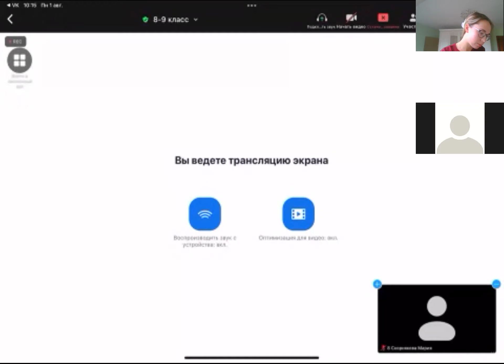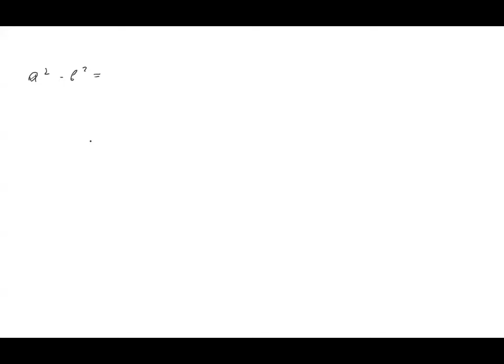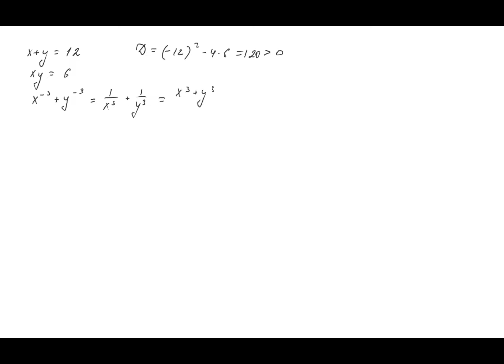Лето2022. Математика 8-9 классы. Сравнение чисел, упрощение выражений (Диана Зеленина)